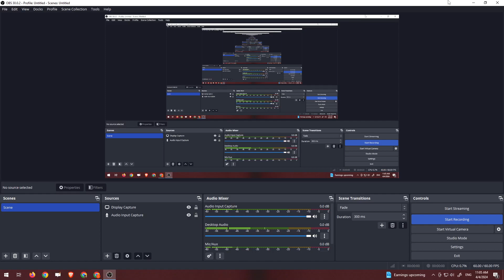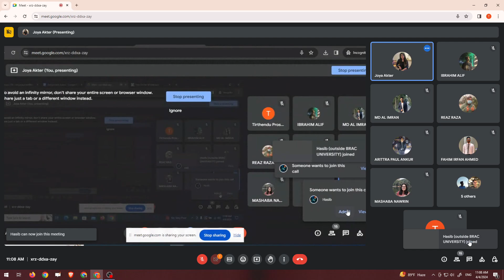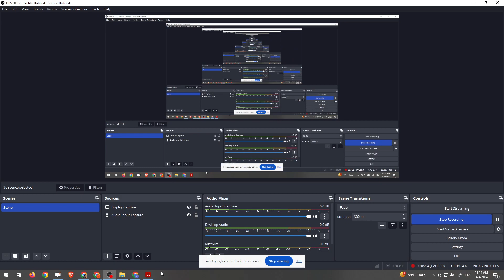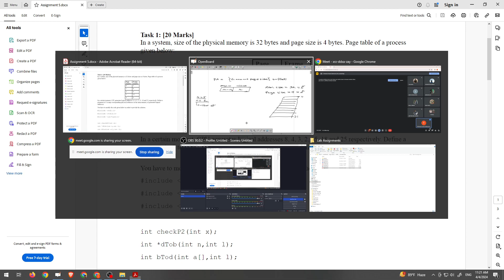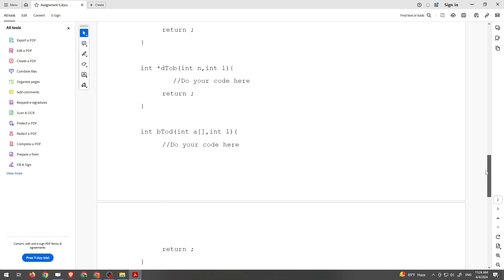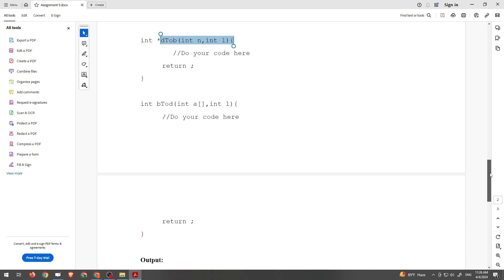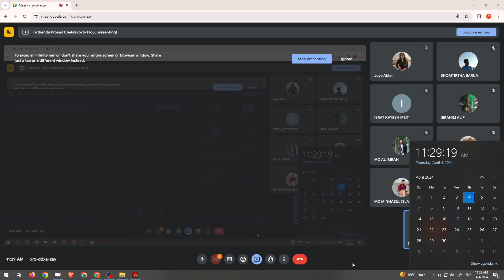Cse321 Lab 8 JOY miss sp24 sec 06 2024 04 04 11 05 20